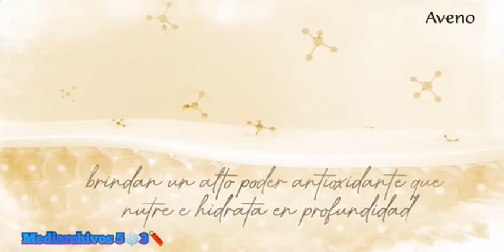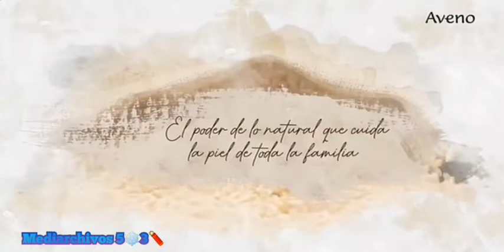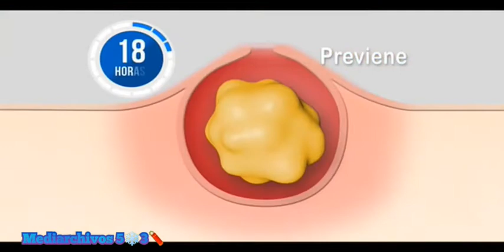LaTele [Paraguay]: Tanda Comercial [Noviembre 2022]